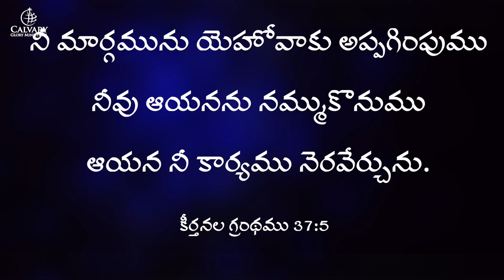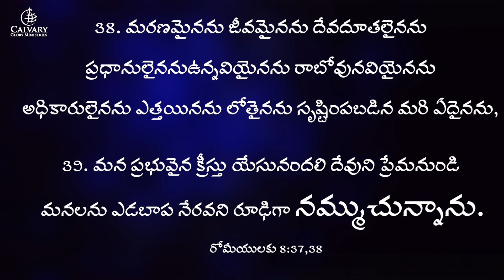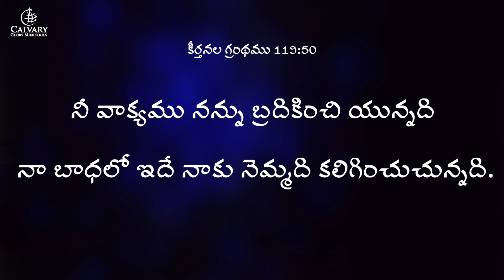కృంగిపోయినప్పుడు నిన్ను బలపరిచే దేవుని వాక్యం|హిన్ ఫేమ్ సాక్షం|Hien Pham| Message By Pas.Chrisostam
Facebook.com/chrisostam